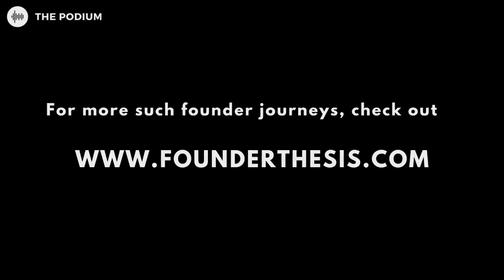How Shankar Prasad built a 'good' 400cr skin care brand (Plum Goodness)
Shankar Prasad, CEO and founder of Plum Goodness - India’s leading home-grown clean-beauty, vegan brand Plum talks about
The frugality mindset that every founder must have
When to raise funds and how to use them
How to scale while remaining true to your basic brand ethos.

* Akshay Datt has spent 2 decades struggling to scale various startups before starting the Founder Thesis podcast to crack the code of scaling a startup to the big leagues. He has interviewed 400+ founders to date.